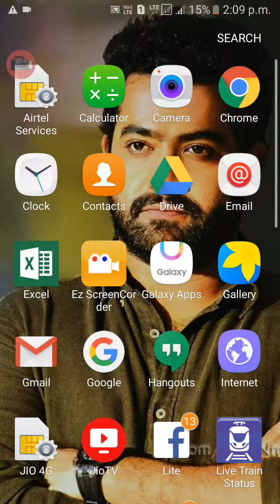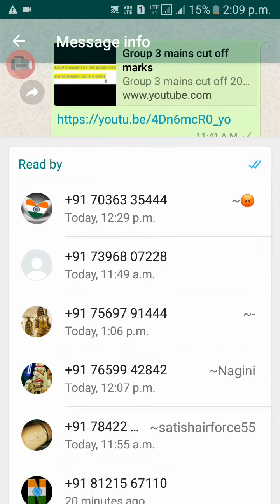Whatsapp trick in telugu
Whats app tricks 2017